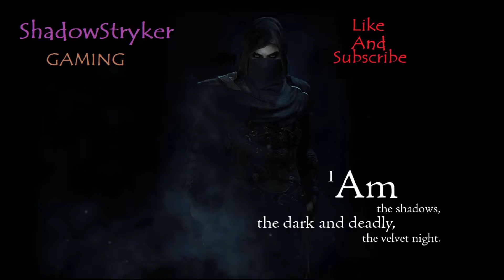World of Warcraft Awakening the Senses Quest Guide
hunter class hall quest line for getting baron the huntsman in world of warcraft